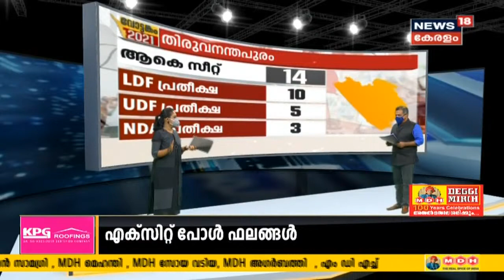Thiruvananthapuram- LDF പ്രതീക്ഷ 10 സീറ്റുകളും UDF പ്രതീക്ഷ 5ഉം; 3 സീറ്റ് പ്രതീക്ഷയിൽ NDA| Exit Poll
തിരുവനന്തപുരം ജില്ലയിൽ LDF പ്രതീക്ഷ 10 സീറ്റുകളും UDF പ്രതീക്ഷ 5 സീറ്റുകളും; 3  സീറ്റ് പ്രതീക്ഷയിൽ NDA.

പ്രവചനങ്ങൾക്കും സർവ്വേകൾക്കും അവസാനമാകാൻ ഇനി മൂന്ന് ദിവസം മാത്രം. ഭരണത്തുടർച്ചയുണ്ടാകുമെന്ന് പ്രീ-പോൾ സർവ്വേകളും LDFവും പറയുമ്പോൾ ഭരണമാറ്റം ഉറപ്പാണെന്നാണ് UDF അവകാശപ്പെടുന്നത്. 140 മണ്ഡലങ്ങളിലെ പൾസ് എന്താണെന്ന് അറിയാൻ മണിക്കൂറുകൾ മാത്രം ബാക്കി. 'കേരളം ആരു ഭരിക്കും?' കാണാം ന്യൂസ് 18 കേരള മെഗാ എക്സിറ്റ് പോൾ